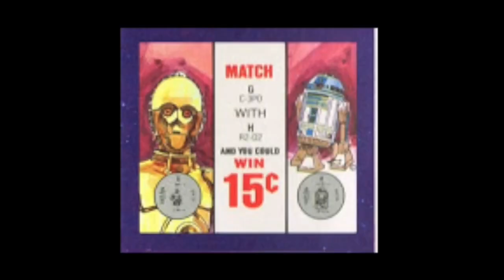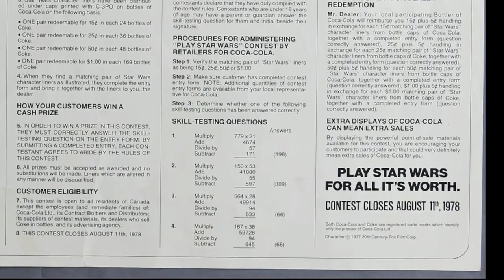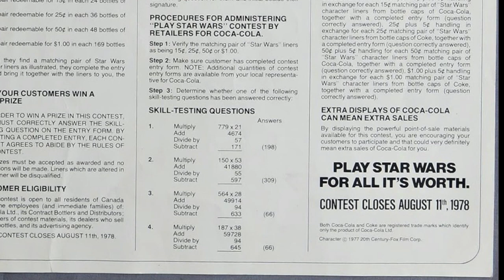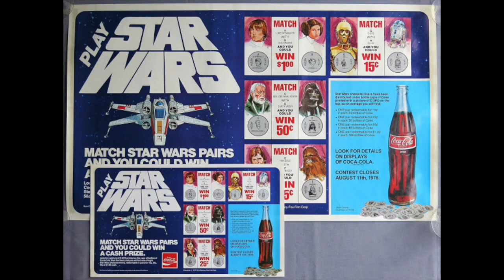The Crazy Star Wars Canadian Contest